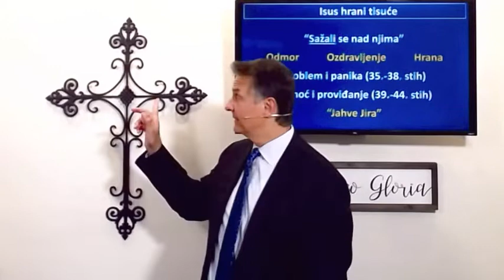Isus hrani tisuće (Marko 6:35-44) Andrija Vukšić